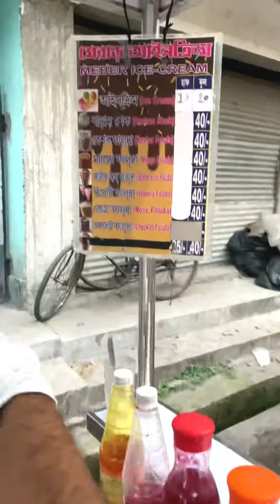৩০ টাকায় শ্যামনগরের বিখ্যাত ফালুদা ॥ Angkan Bain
শ্যামনগরের বিখ্যাত ফালুদা । মাত্র ৩০ টাকা দিয়ে হাফ আর ৪০ টাকায় ফুল। এই রকম ফালুদা হয়তো তুমি অন্য কোথাও পাবে না ।

দোকানির নাম: প্রকাশ
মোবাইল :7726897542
ঠিকানা : শ্যামনগর মন্দিরের  সামনে ।